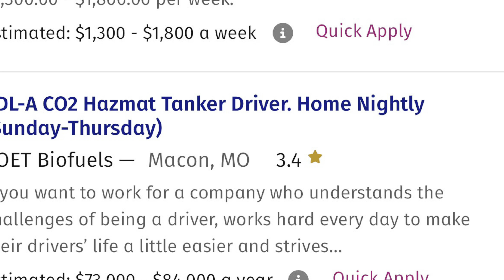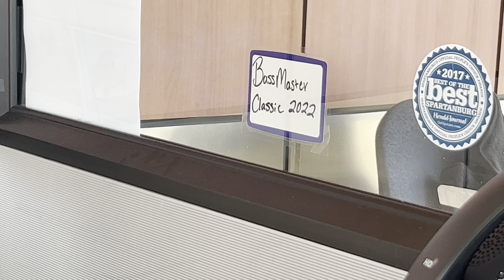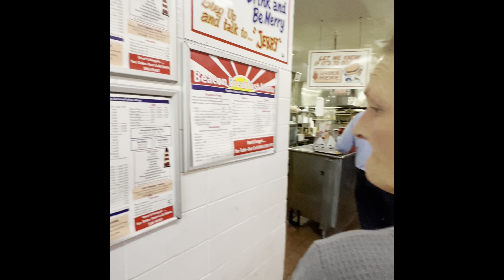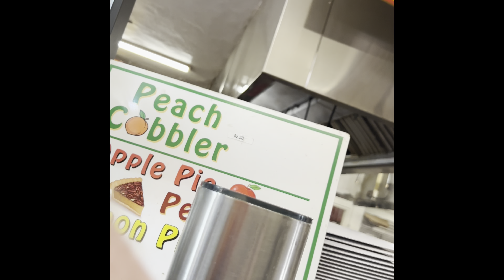Sunday, Monday buy a car Tuesday go to Charleston!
We just came back from Charleston and I just off work Sunday the 11-5-23. Then Monday we went to get a car. Then Tuesday went back to Charleston for procedure on Wednesday 11-8-23
11-7-23